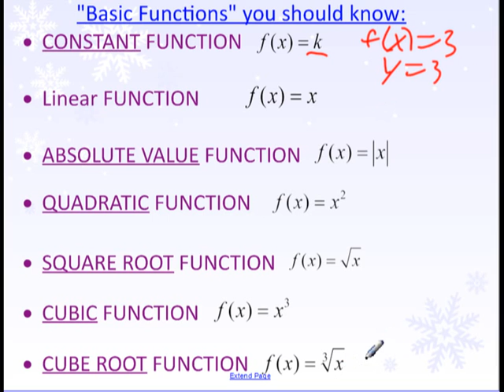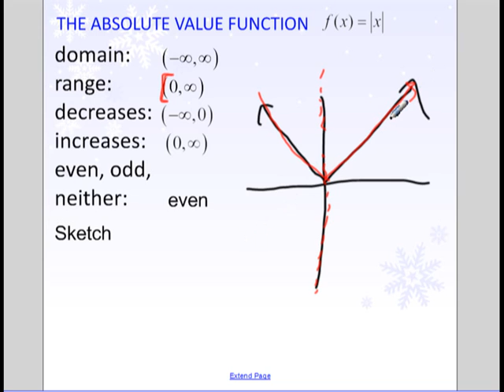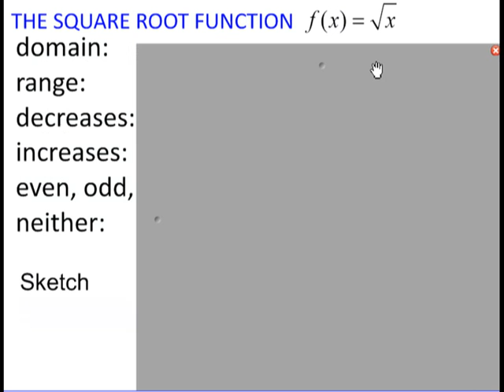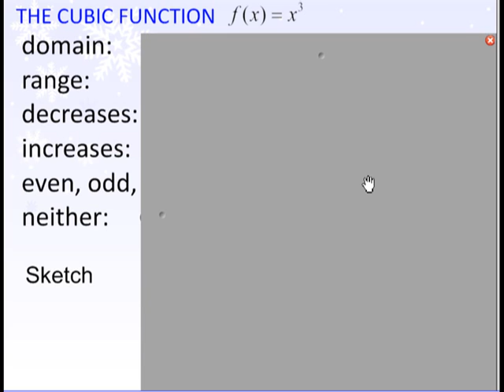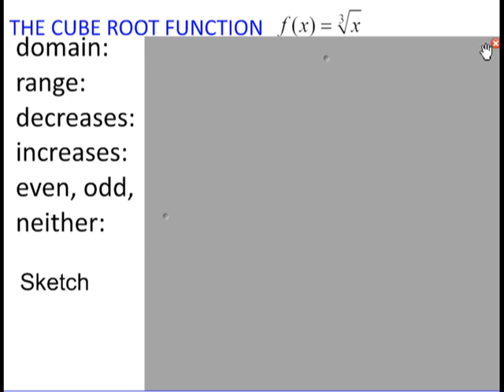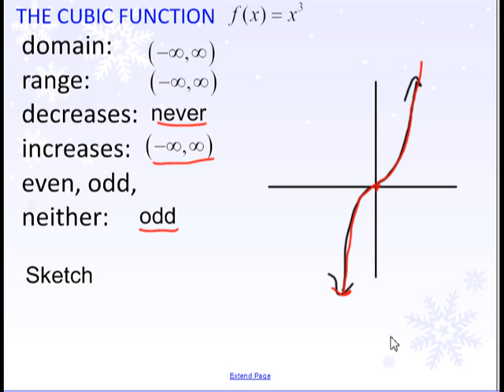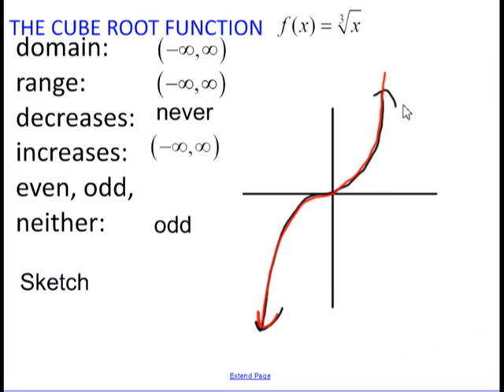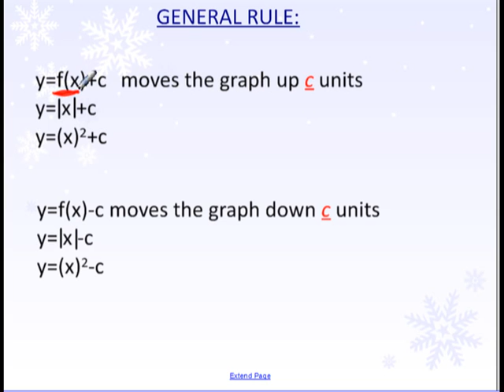1-6 Day 1 Transformations and Parent Functions Review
Transformations and parent functions review